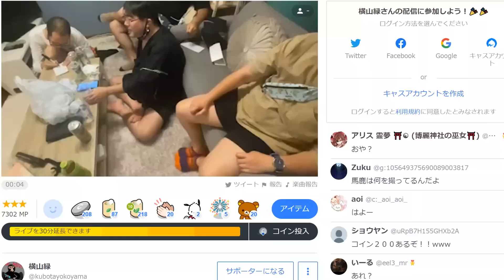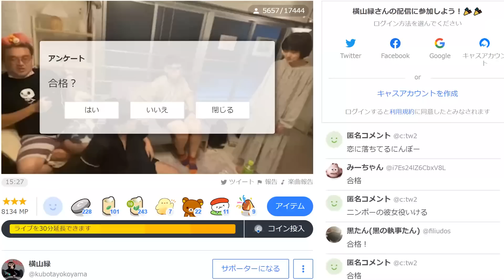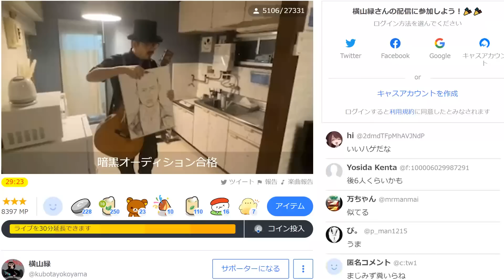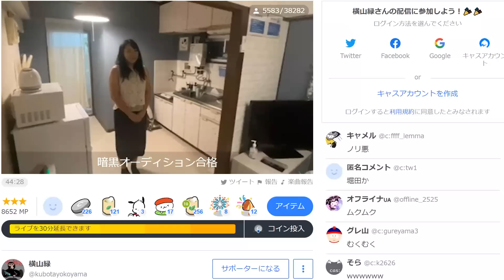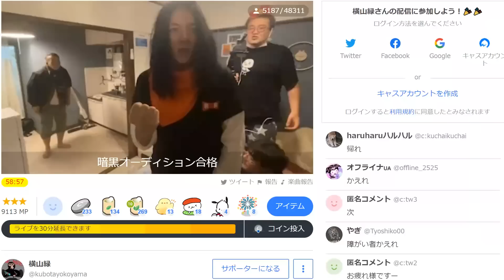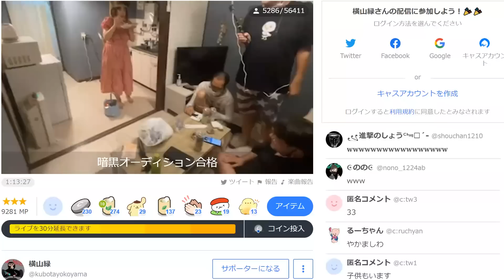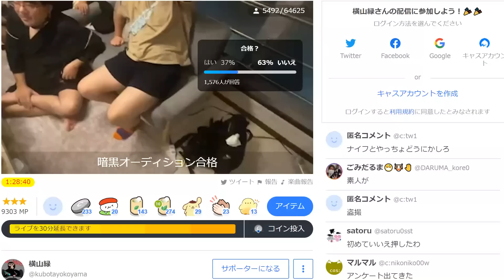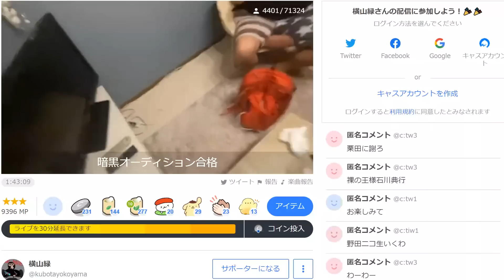暗黒映画オーディションの続き(2)(ツイキャス) 2022/06/12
暗黒放送公認チャンネル